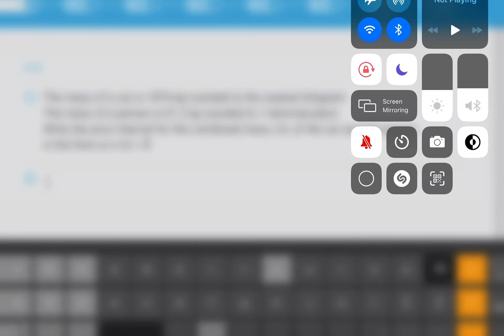I’m so good at maths homework